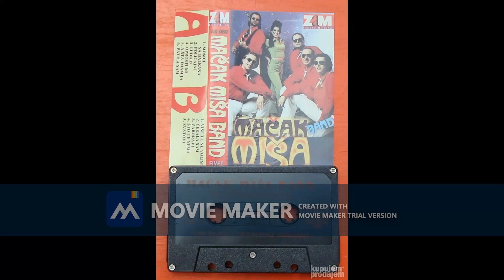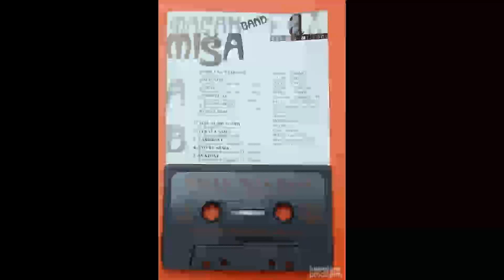MACAK MISA BAND Ludilo 1996